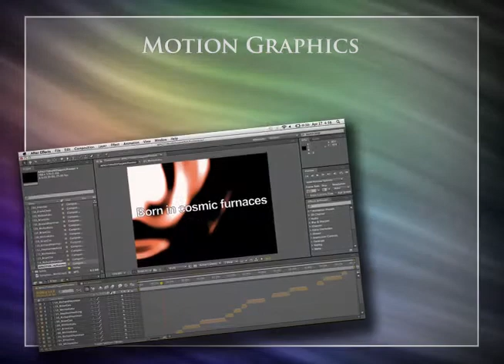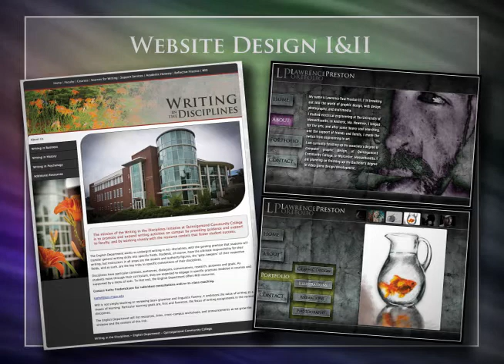Applied Arts Process Portfolio featuring my new song "Waiting"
My final digital portfolio, displaying my work from class' in the Applied Arts program at QCC. I set my new song to the background, not because it works, but because I wanted to post.